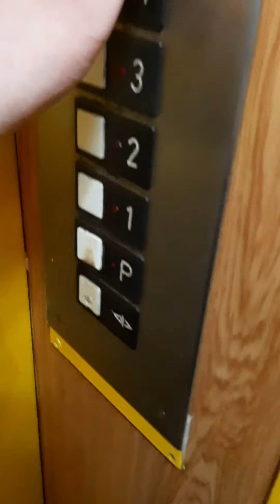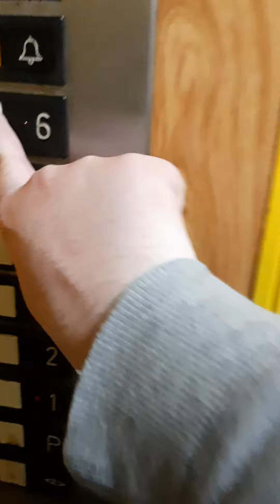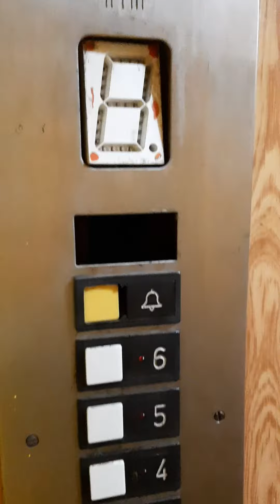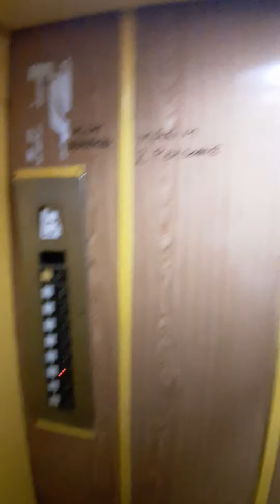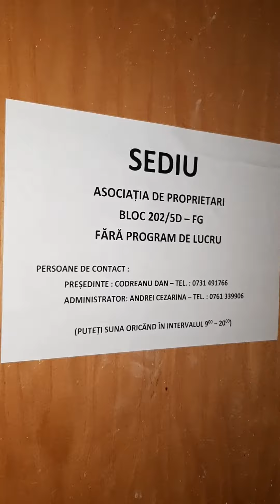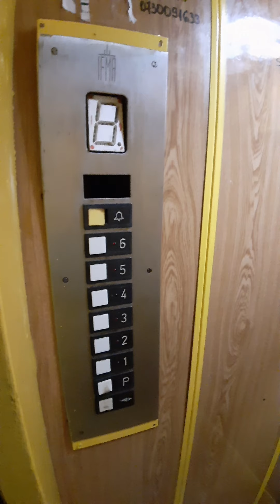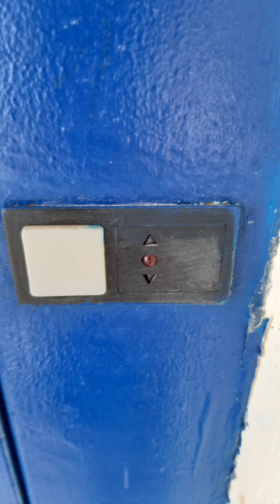Original Soviet-Style IFMA traction elevator @ Flats near Park Mihai Viteazul, Giurgiu, Romania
Video summary:
00:00 Introduction
00:20 Elevator view and elevator tour
09:39 Elevator’s motor sound test. It's a different kind of elevator motor, it has no relays
13:55 Gallery photo

Technical Informations:
Manufacturer: IFMA
Year: 1996
Model: T151
Type: Traction
Capacity: 2 persons or 160 kg *
Stops: 7 (0,1,2,3,4,5,6)
Doors type: automatic doors, center opening
Position of machine room: at 7th floor
Serial no.: I96AM0300748

Video Information:
Filmed in 22 April 2022, Recorded with: Samsung Galaxy A7 (2018)

Another information: these doors in Koncar style

* on the left side of the elevator is placed with the permanent marker the maximum load that was initially 4 pers / 320 kg, but due to the danger, only 2 people can enter

Another info: here the floor indicators are destroyed, and the buttons look different, as well as the well-known arrows that indicate the direction of movement of the elevator (up / down) which are smaller and the red dot in the middle (busy) - see at 15:09